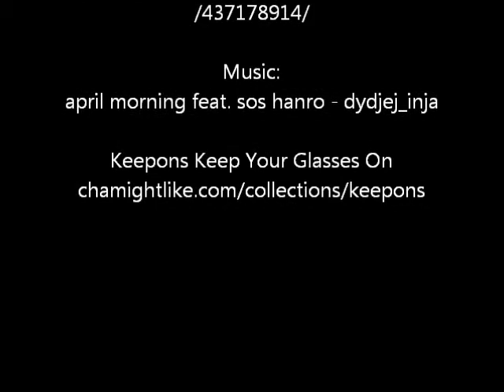Keepons Ferma Occhiali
Sommario:

Si avvolgono delicatamente attorno alle orecchie
Più sicuri di cordini, corde e catenelle per occhiali
Più igienici dei ferma occhiali in tessuto
Impediscono scientificamente agli occhiali di scivolare
Piccoli e trasparenti, non si notano nemmeno

Descrizione Prodotto:

I ferma occhiali di ultima generazione Keepons sono studiati per impedire ai tuoi occhiali di scivolare lungo il naso. Sono realizzati in silicone di alta qualità e sono dotati di una apertura brevettata attraverso la quale puoi far passare le punte dei tuoi occhiali

Ona volta in posizione, Keepons fa due cose.

Per prima cosa, si posizionano all'altezza delle tue tempie, per cambiare il centro di gravità degli occhiali. Questo è importante perchè gli occhiali vengono a contatto con la testa in due punti: orecchie e naso. Dato che le orecchie si trovano in posizione più elevata rispetto al naso, nella loro posizione naturale gli occhiali tendono a scivolare in avanti e all'ingiù. Inoltre, dato che le lenti sono più pesanti, si crea una situazione in cui la parte frontale degli occhiali punta all'ingiù e pesa più del retro. Come risultato gli occhiali scivolano. Keepons bilancia la distribuzione del peso nei tuoi occhiali.

Inoltre, cosa più importante, Keepons si avvolge delicatamente intorno allle tue orecchie come ulteriore misura preventiva al movimento in avanti della montatura che potrebbe far scivolare gli occhiali.

Fino ad oggi l'unica soluzione per questo problema era portare gli occhiali al negozio e farli aggiustare. Ma se lo hai provato personalmente, sai che regolare la montatura non impedisce agli occhiali di scivolare.

Benchè i tuoi occhiali non scivolino mentre sei seduto nello studio del medico dopo la regolazione, inizieranno comunque a scivolare una volta che lascerai l'ufficio. Perchè accade questo? Per lo stesso motivo per cui le automobili non fanno incidenti quando sono esposte al concessionario. Le auto fanno incidenti quando vengono guidate oltre il parcheggio, in mezzo al traffico. Allo stesso modo, Gli occhiali iniziano a scivolare quando tu sei impegnato nelle tue attività quotidiane come camminare, salire le scale, e quando ti muovi in generale.

Il fatto è che, gli occhiali scivolano perchè sono scivolosi. Le montature sono realizzate in metallo o plastica e questi materiali, per loro natura, sono scivolosi. E quando si bagnano, ad esempio per via del sudore, lo diventano ancora di più.

Nessuna regolazione o piegatura impedirà agli occhiali di scivolare.

D'altra parte, i ferma occhiali Keepons costituiscono la maniera più efficace per prevenire questo problema poichè sono scientificamente strutturati in modo da fermarne la causa.

I ferma occhiali Keepons vengono venduti a coppie, uno per ogni tempia.

Questo li rende molto più sicuri dei normali, cordini, corde o catenelle per occhiali che possono aggrovigliarsi o impigliarsi negli oggetti portando anche a ferite gravi.

I ferma occhiali Keepons sono inoltre piccoli e trasparenti quindi non si noteranno una volta indossati, cosa che li rende ideali per il lavoro, al contrario di corde, cordini e catenelle per occhiali che attirano molto l'attenzione.

 I Keepons sono realizzati in silicone anallergico che li rende molto igienici in confronto ai ferma occhiali in tessuto che assorbono sudore e umidità.

Lo scivolamento degli occhiali è uno di quei problemi che sembrano di poca importanza fino a che non ti rendi conto che quando gli occhiali  ti scivolano sul naso ogni 2-3 minuti, li devi spingere su centinaia di volte al giorno.

Come ti vedono gli altri quando gli occhiali ti stanno a metà del naso?

Dai l'impressione di essere sicuro, attraente, assertivo?

Da adulto, potresti rispondere che non importa ciò che gli altri pensano di te.

Ma sei hai dei bambini che portano gli occhiali, pensa a come si possono sentire. Avranno abbastanza forza di volontà da ignorare il giudizio degli altri? Saranno in grado di passare sopra alle prese in giro ? Probabilmente no, considerando che durante gli anni della formazione, i bambini e gli adolescenti sono molto vulnerabili agli attachi verso la loro autostima.

Da questo punto di vista, impedire agli occhiali di scivolare sembra piuttosto importante non ti pare ?

Keepons impedisce agli occhiali di scivolare in maniera efficace, comoda ed economica.

Sono sicuri da portare ogni giorno, perfetti per gioco o lavoro,e possono essere il regalo perfetto per i tuioi genitori, i suoceri, tuo marito o tua moglie, bambini, nipoti, e cugini. Anche per i tuoi migliori amici.

Inclusi nel già basso prezzo ci sono spedizione ed un numero di tracking gratuito per rintracciare il pacco in ogni sua tappa.

Cosa stai aspettando? Cambia la tua vita e quella delle persone che ami in meglio facendo clic su aggiugni al carrello adesso.